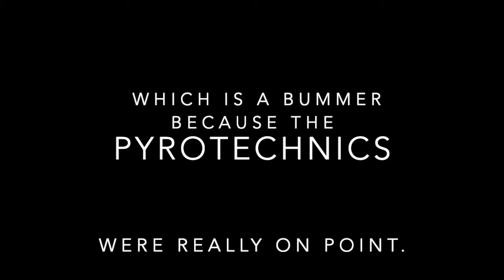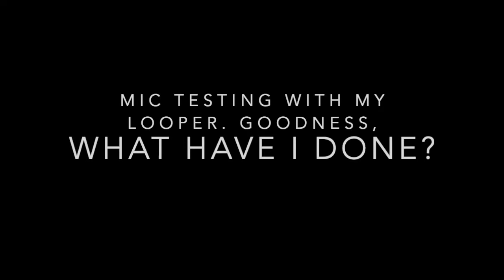Travers Music Studio Online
Travers Music Studio Online invitation for lessons, group lessons, hosting, and consulting.